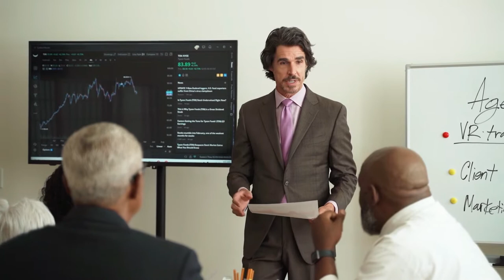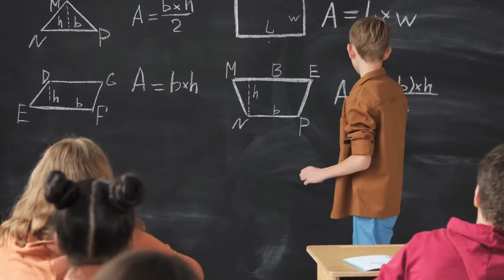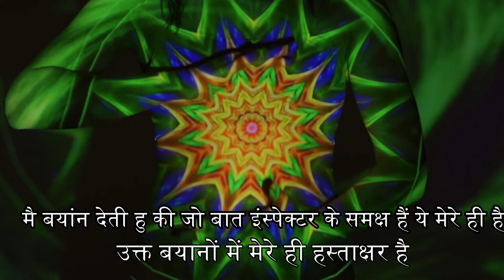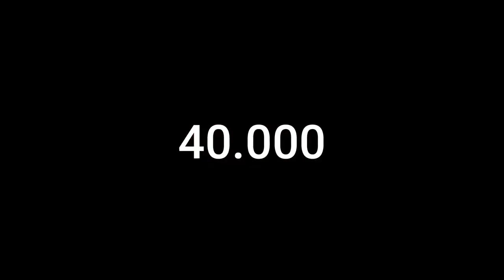आत्मा ने पुलिस के सामने क्या कहा | What did the soul say in front of the police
ये एक सच्ची घटना आज से 85 साल पहले की जब ब्रिटिश साहस का भारत पर कब्ज़ा था
इस वीडियो को देखने के आपको पता चलेगा आत्माये इंसान के सामने क्यों अति है

This is a true incident 85 years ago when British courage was occupied by India.
By watching this video you will know why souls are too much in front of humans.

वीडियो पसंद आने से वीडियो को लाइक किये बिना मत जाना

If you like the video, don't go without liking the video
इस तरह का वीडियो को बनाने के लिए रिसर्च करना पड़ता है वो कई दिनों का होता  तो प्लीज़ सपोर्ट करना यार जय हिन् वनडे माँ ताराम

Research has to be done to make this type of video, if it would have been for several days then please support yaar jai hind one day maa taram